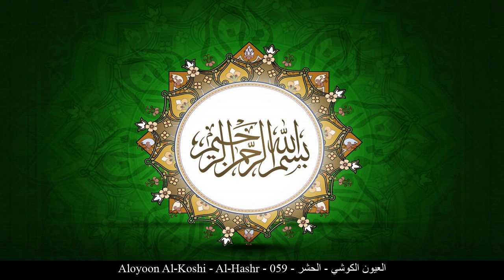HD Aloyoon Al-Koshi - Al-Hashr - 059 - العيون الكوشي - الحشر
[_arabic] العيون الكوشي الحشر ورش عن نافع
[_english] Aloyoon Al-Koshi Al-Hashr Rewayat Warsh A'n Nafi'
[_france] Aloyoun Al Kouchi L'exode Rewayat Warsh A'n Nafi'
[_germany] Aloyoon Al-Koshi Al-Hašr - Die Versammlung Rewayat Warsh A'n Nafi'
[_spain] Aloyoon Al-Koshi El Destierro Rewayat Warsh A'n Nafi'
[_turkey] Aloyoon Al-Koshi Hasr Suresi Rewayat Warsh A'n Nafi'
[_china] 艾勒欧尤尼-艾勒库什 放逐章 沃乐师 传自 纳菲尔
[_tahi] อัล-อุยูน อัล-กูชีย์ สูเราะฮฺ อัล-หัชร์ ริวายะฮฺ วัรชฺ  จาก นาฟิอฺ
[_urdu] عیون کوشى حشر بروایت ورش عن نافع
[_bengali] আল-উয়ূন আল-কূশী আল-হাশর নাফে‘ থেকে ওয়ারশের বর্ণনা
[_bosnia] El-Ujun El-Kuši El-Hašr Rivajet Verša od Nafi'a'
[_uyghur] ئەلئۇيۇن كەۋشىي سۈرە ھەشىر ۋەرشە رىۋايىتى
[_farsi] العیون الکوشی حشر روايت ورش از نافع
[_tajeki] ал-Уюн ал-Кушӣ ҲАШР Ривояти Варш аз Нофеъ
[_malbari] അല് ഉയൂന് അല് കൂഷീ ഹഷ്റ് നാഫിഇല് നിന്ന് വര്ഷ് ഉദ്ധരിക്കുന്നത്
[_tagalog] Aloyoon Al-Koshi Ang Pagtitipun-tipon Rewayat Warsh A'n Nafi'
[_indonesia] Al 'uyun al kuwsyiy Surah Al-Hasyr (Pengusiran) Riwayat Warsy 'an Naafi'
[_portuguese] Al'uiun Al Al Kauchi O Desterro Warch, de Náfi'
[_hausa] Aloyoon Al-Koshi Al-Hashr Riwayar Warshu daga Nafi'u
[_swahili] Aloyoon Al-Koshi Al-Hashr Riwaya ya Warsh kutoka kwa Nafy